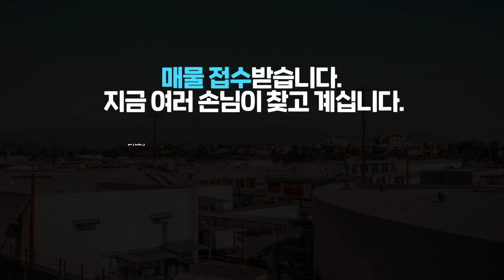대구 제2국가산단 유치 확정 달성군 화원옥포 바로인근 식품공장창고 가능한 소형 공장 창고 매매 급매합니다.(투자로도 좋음) 10080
✔ 대구경북지역 ▶공장▶창고▶아파트▶토지 매매, 임대 전문입니다!

지금 보이는곳은 3월 15일에 발표난 대구 100만평 규모의 제2국가산업단지  유치가 확정된 화원옥포 인근입니다.
여기 도로 좋고 식품창고및 다용도 사용가능한 준공 2달 밖에 되지 않는 따끈따근한 소형 물건을 가지고 왔는데요 투자로도 좋은 물건입니다.

1. 화원옥포IC 2.2Km로 차량으로 5분정도인 본리리인데 ~ 전면이 12M를 접합니다.
2. 대지78Py, 건물 44py인데 전면 땅길이 20M나 되며, 남향입니다. 도로와 땅모양은 일단 굿굿입니다.
3. 층고는 8.9m고 확실히 신축이라서 깔끔합니다.
4. 식자재및 식품 보관창고가 딱일것 같으며 유통이나 각종공사,인테리어 창고등도 가능한데 투자로 보신다면 큰공장투자보다 요런 소형공장을 많이 가지고 운영하시는것도 실패없는 전략으로 보여집니다.
5. 매도가는 5억 7천만원입니다. 편하게 연락주시면 최대한 맞쳐보겠습니다.